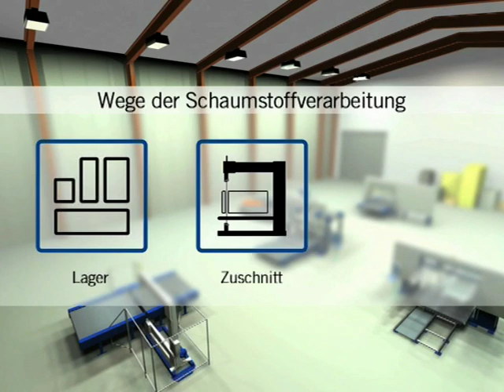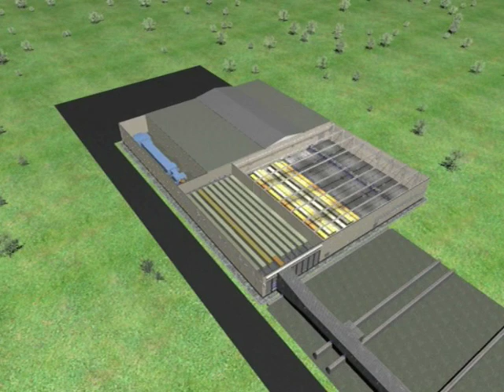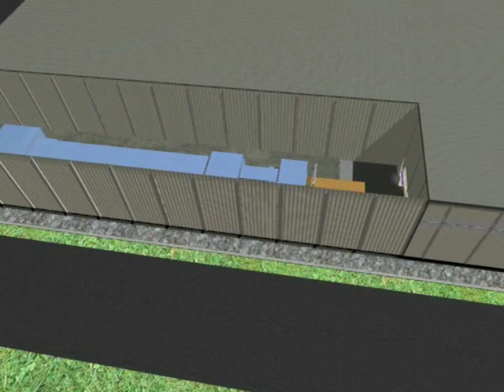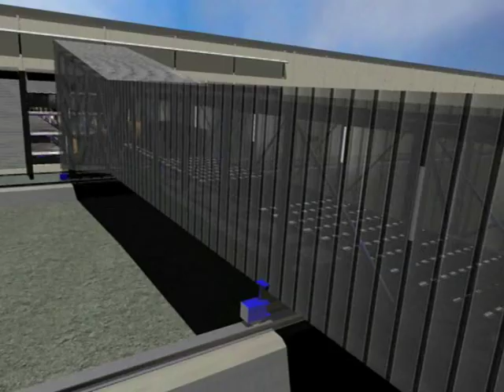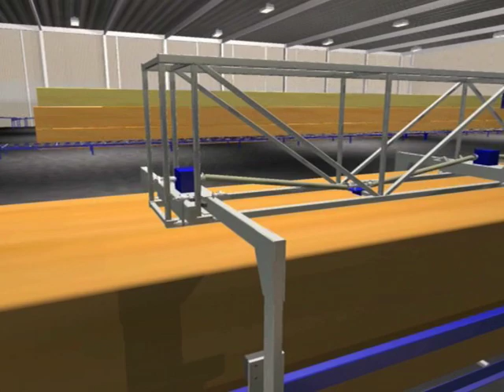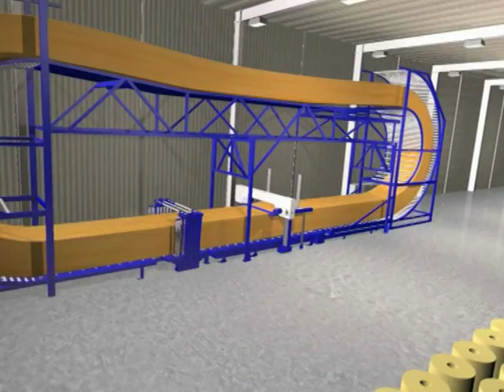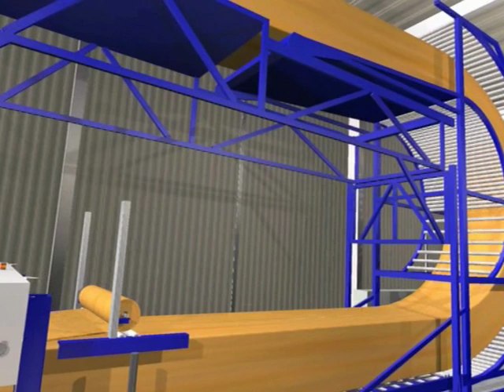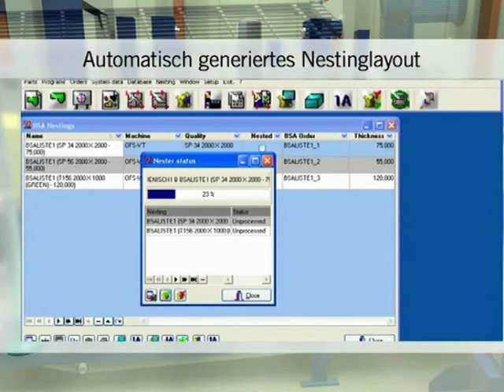POS Software - DE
Übergeordnete Produktions- und Auftragssteuerung.
POS kann als eine eigenständige Software oder als integriertes Softwaremodul in WinCAP genutzt werden. Diese innovative Software verknüpft und steuert angebundene Prozessabläufe im Schaumstoffbetrieb, wie Sortieren und Erstellen von Schneidaufträge für die angeschlossenen Maschinen  Disposition der Blöcke mit integrierter Restblockverwaltung und Steuerung des Produktionsablaufs.